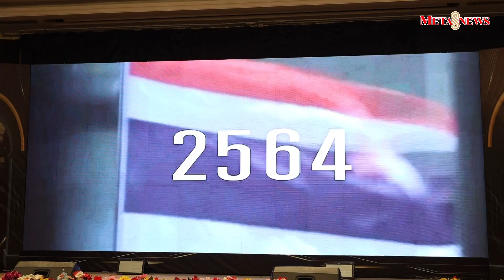ยืนหนึ่ง! ด้านอาหารเสริมบำรุงผิว Momo ag shine+ คว้ารางวัล ASEAN PLUS AWARDS 2023 การันตีความปัง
ถือเป็นอีกหนึ่งงานมอบรางวัลสุดยิ่งใหญ่แห่งปี ที่หลายคนรอคอย โดยเฉพาะเหล่าบรรดานักธุรกิจ นักบริหาร และเจ้าของแบรนด์ กับงานประกาศรางวัลธุรกิจดีเด่นแห่งปี ระดับอาเซียน ครั้งที่7 ในโครงการ ส่งเสริมพัฒนายกระดับคุณภาพมาตราฐานยอดเยี่ยมสู่อาเซียน ASEAN PLUS AWARDS 2023 BEST BIZ & PRODUCT โดยสภาเครือข่ายอาเซียน-ประเทศไทย กลุ่มสหภาคีธุรกิจจีน จัดขึ้น ไปเมื่อวันที่ 2 ก.ค. ที่ผ่านมา โดยมี พลเอกเสริมศักดิ์ วิเศษไชยศรี อดีตหัวฝ่ายเสนาธิการ รัฐมนตรีกระทรวงกลาโหม นายกสมาคมธุรกิจอาเซียน ให้เกียรติเป็นประธานในพิธีมอบรางวัลดังกล่าว ณ โรงแรม อมารี ดอนเมือง

และหนึ่งในนักธุรกิจ นักบริหาร และเจ้าของแบรนด์สินค้า ที่ถูกรับคัดเลือกจากคณะกรรมการผู้ทรงคุณวุฒิ ให้เข้ารับรางวัลดังกล่าว คือ ผลิตภัณฑ์เสริมอาหารบำรุงผิว แบรนด์ Momo ag shine+ ของ CEO สาวสวยคนเก่ง คุณนะโม วรัญรดา ผดุงเศรษฐกิจ นั่นเอง

และสำหรับผู้ที่สนใจ สามารถสอบถามข้อมูลเพิ่มเติมได้ที่ ag shine+ เพจหลักบริษัท, Namojing, Line : @momoag เบอร์โทรศัพท์